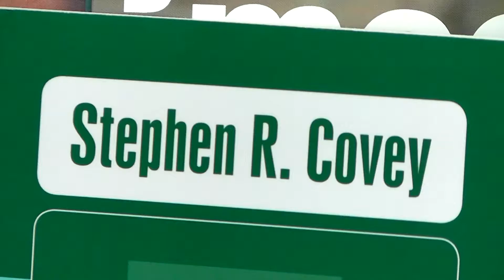2017 06 sterrenboog leader in me